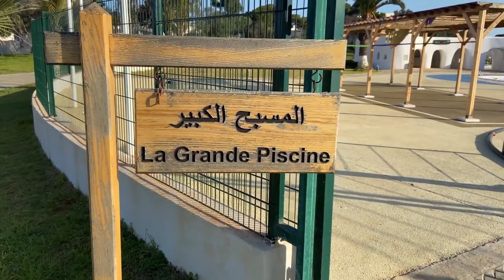جزائري يوثق تجربته في مركب السياحي تيبازة...هل تجربة كانت رائعة ؟؟؟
الجزائري يحكي تجربته ويعطي رائية في الاكل و الاسعار وغيرها...